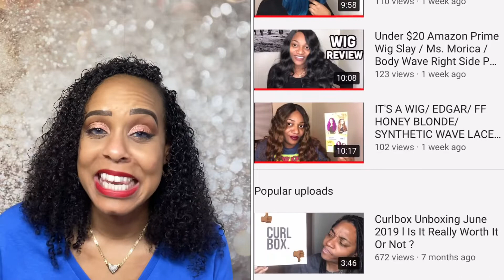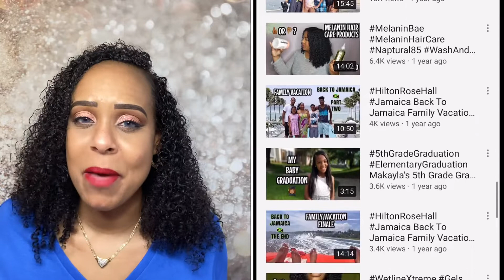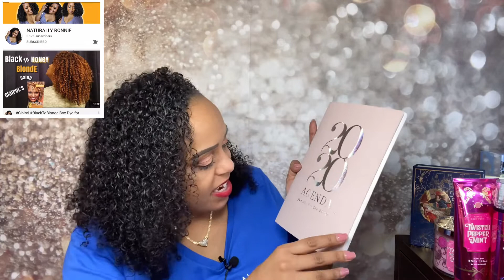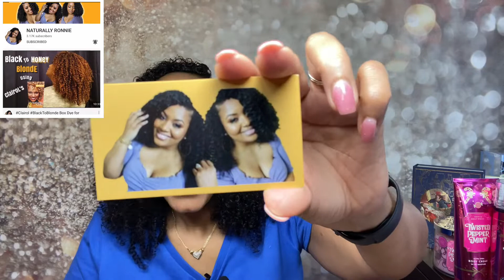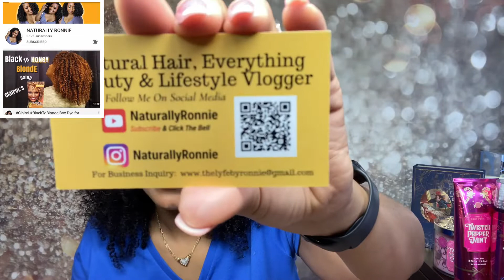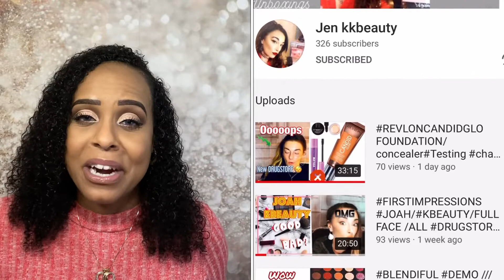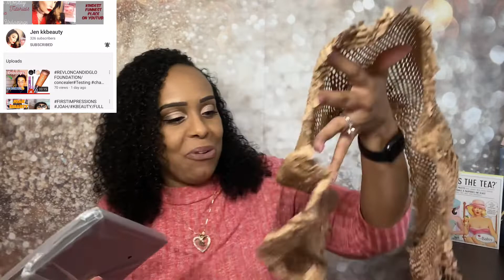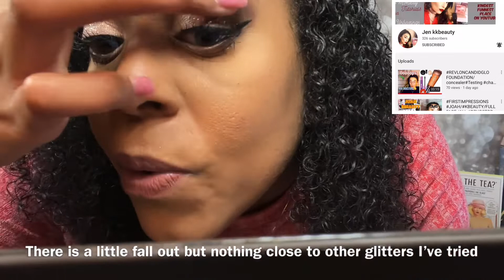Guess Who Won Again!?! | JackieNaturals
Hey guys, I'm Jackie and welcome back to JackieNaturals. I’m super excited because I WON THREE MORE GIVEAWAY and I can't wait to open them with you!

A SPECIAL THANK YOU TO EVERYTHING KEY, NATURALLY RONNIE & JEN KKBEAUTY FOR DOING THESE GIVEAWAYS! You are ALL super amazing and I really appreciate each one of you!!!

HIGHLY DISCOUNTED PRODUCTS FOR SALE:
1. My Poshmark Closet - jackienaturals